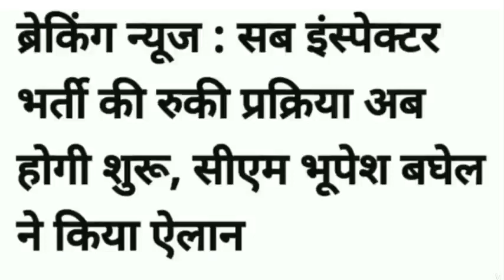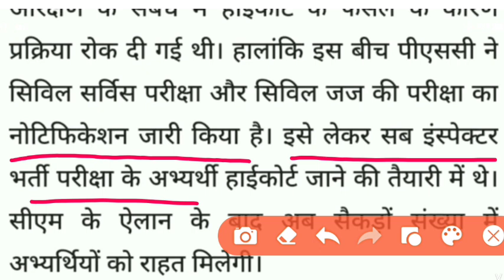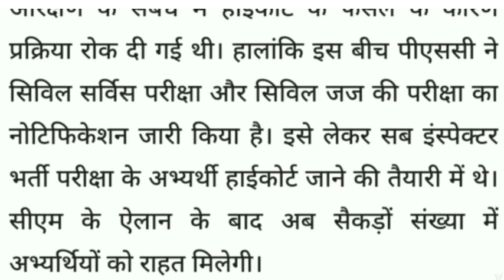975 पदों पर भर्ती प्रक्रिया शुरू कर दी गई है| पुलिस भर्ती| CG POLICE BHARTI| CG PSC| CG VYAPAM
975 पदों पर भर्ती प्रक्रिया शुरू कर दी गई है| पुलिस भर्ती| CG POLICE BHARTI| CG PSC| CG VYAPAM |

यही प्रश्न पूछे जा रहे हैं
 पार्ट - 01

400 पदों पर भर्ती की अनुमति| CG VYAPAM| CG PSC| CG JOB VACANCY| CG NEWS| CG JOB 2023 |,@ maths education by rupesh sir,Cg hostel warden vacancy 2022,Cg samanya gyan 2022,cg hostel warden exam 2022,cg hostel warden vacancy 2022 kab aayega,cg new vacancy 2022,chhattisgarh samanya gyan 2022,,CG JOB update